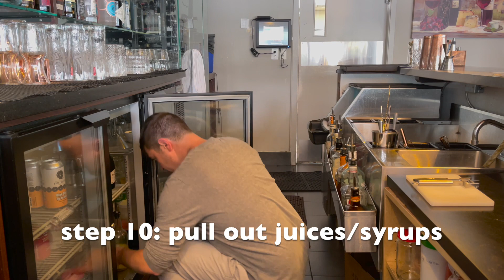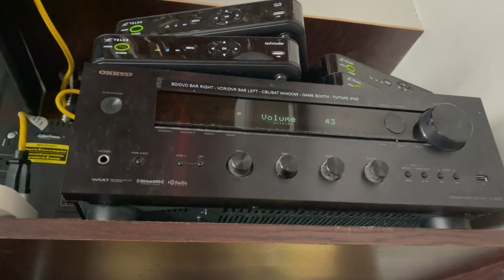Bartenders opening shift VLOG✨| My Full Bar Setup🍸🫒 [asmr] + happy hour drinks!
bar opening shift setting everything up with very relaxing music in the background! so relaxing!

little asmr vibe going on too! :)

this is my set up when I get to work! hope you guys enjoy :))